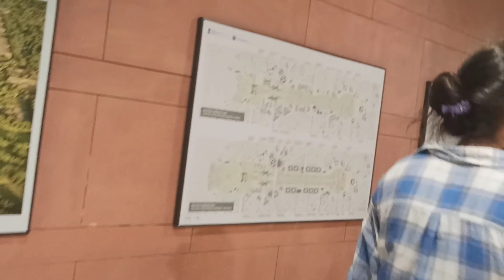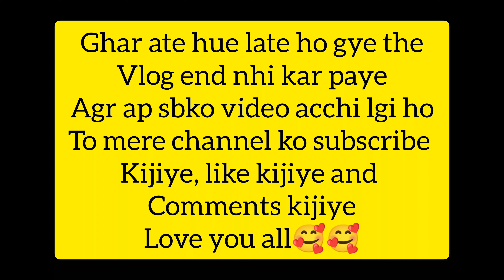INDIA GATE NEW LOOK|| KARTAVYA PATH|| LIVE CONCERT||DRONE SHOW|| MASTI WITH COUSINS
Hello Friends
Welcome back to namita vlogs

india gate kaise jaye
delhi mai india gate kha pr hai